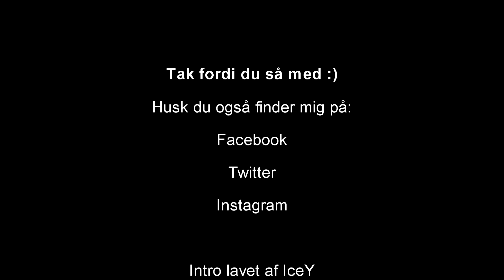Dansk Minecraft : Svik i fængsel - Ep 13 - Cellen sælges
Hej.

I denne serie spiller jeg Prison inde på Freakyville.
Spil fængsel: mc.freakyville.net